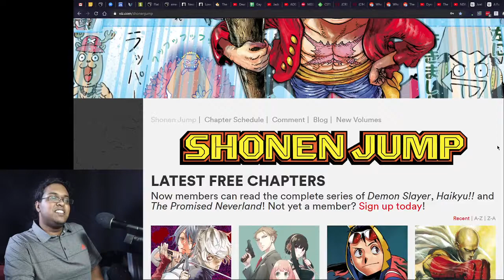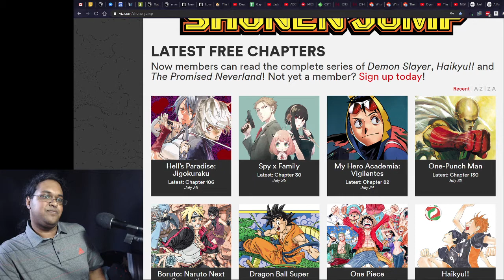WSJ 07/19/20 | Live Reaction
WSJ (full archives on The Full ThermiteKitty Experience)

Big apologies, I didn't turn my pre-production filters on so the audio is bad and I couldn't reliably edit things out like usual. And there's no chat even though I'm constantly talking to chat. The reaction is mostly unedited, it's kinda unsalvagable. ;m;

Livestream series:
00:00 - Intro
02:32 - Ghost Reaper Girl, Ch. 1
45:54 - Me & Roboco, Ch. 3
1:05:41 - Time Paradox Ghostwriter, Ch. 10
1:27:22 - Undead Unluck, Ch. 25
1:50:28 - Chainsaw Man, Ch. 78
2:06:21 - Dr. Stone, Ch. 159
2:21:59 - My Hero Academia, Ch. 278

Post-recorded series:
2:42:47 - ACT-AGE, Ch. 121
2:52:30 - Black Clover, Ch. 258
2:59:09 - Bone Collection, Ch. 12
3:10:52 - Author Comments

Final Ranking:

 - Chainsaw Man, Ch. 78
 - Dr. Stone, Ch. 159
 - My Hero Academia, Ch. 278
 - ACT-AGE, Ch. 121
 - Me & Roboco, Ch. 3
 - Time Paradox Ghostwriter, Ch. 10
 - Undead Unluck, Ch. 25
 - Black Clover, Ch. 258
 - Bone Collection, Ch. 12
 - Ghost Reaper Girl, Ch. 1